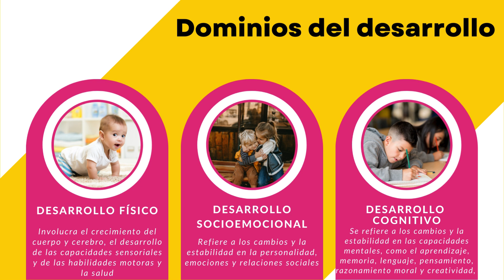Desarrollo humano papalia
En este video explico brevemente en qué consiste cada uno de los dominios del desarrollo